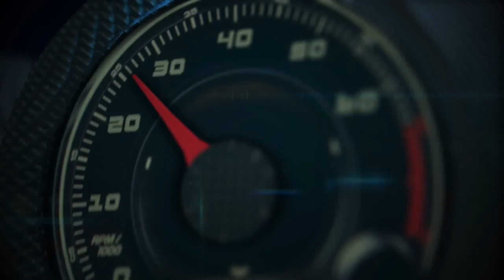Autos 0 60 Driving lesson with Porsche Factory driver Timo Kluck at Circuit of the Americas